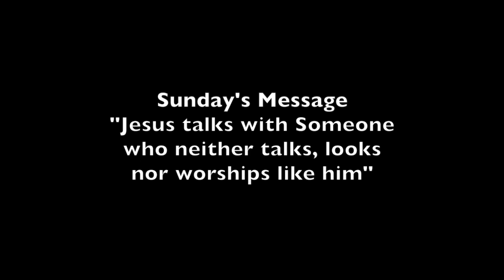2017-08-20 Service of the Word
Sunday's Message: "Jesus talks with someone who neither talks, looks nor worships like him" by Ryan P. Sirmons

Scriptures Readings:
Genesis 45:1-15
St. Matthew 15:10-18